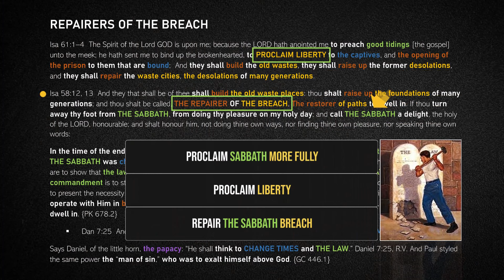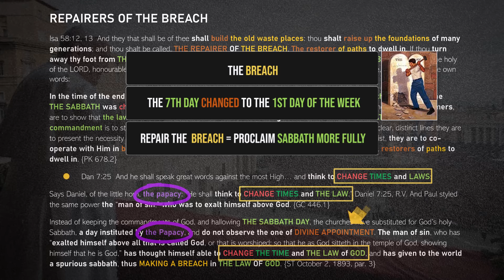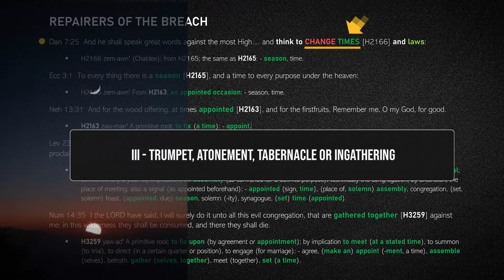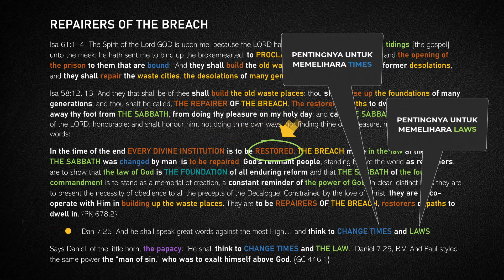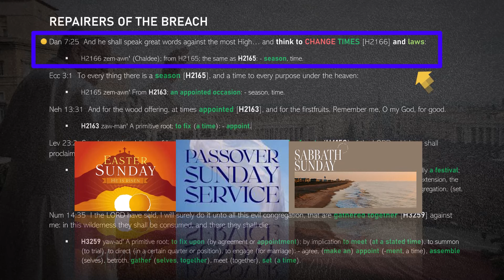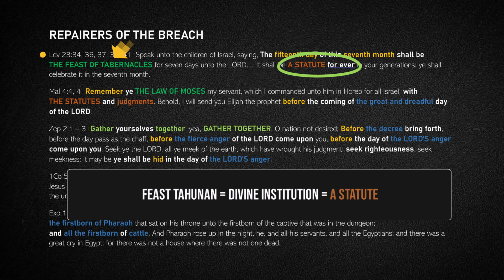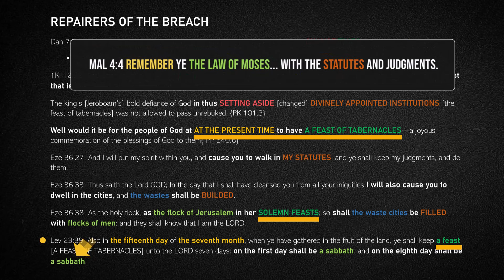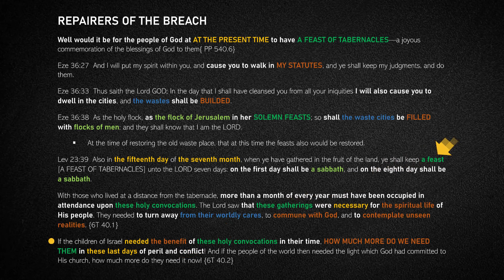003 THE REPAIRER OF THE BREACH part 3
In the time of the end EVERY DIVINE INSTITUTION IS TO BE RESTORED. The breach made in the law at the time the Sabbath was changed by man, is to be repaired. God’s remnant people, standing before the world as reformers, are to show that the law of God is the foundation of all enduring reform and that the Sabbath of the fourth commandment is to stand as a memorial of creation, a constant reminder of the power of God. In clear, distinct lines they are to present the necessity of obedience to all the precepts of the Decalogue. Constrained by the love of Christ, they are to co-operate with Him in building up the waste places. They are to be repairers of the breach, restorers of paths to dwell in.  {PK 678.2}